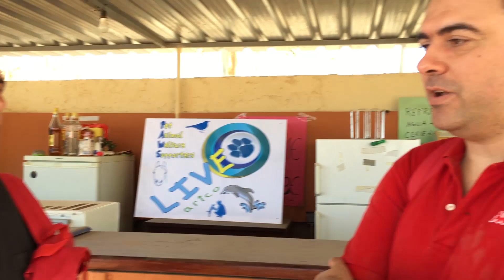Our workshop on dogs body language in Tenerife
The special workshop we did with Live Arico PAWS in Tenerife focused on the body language dogs use to communicate.